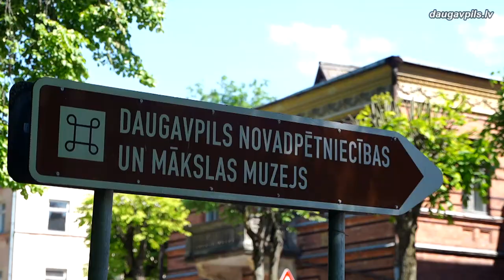Даугавпилс готовится к празднику города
С 15 по 20 июня Даугавпилс будет отмечать 746-й день рождения. На этот раз праздник пройдет под девизом «Общий язык: искать, создавать, говорить» (“Lingua Franca”). Соблюдая требования эпидемиологической безопасности, жители и гост и города смогут насладиться обширной и многообразной развлекательной программой.
Даугавпилс сейчас претендует на звание Культурной столицы Европы 2027, и именно девиз заявки, призывающий искать и создавать общий язык, стал лейт-мотивом Праздника города